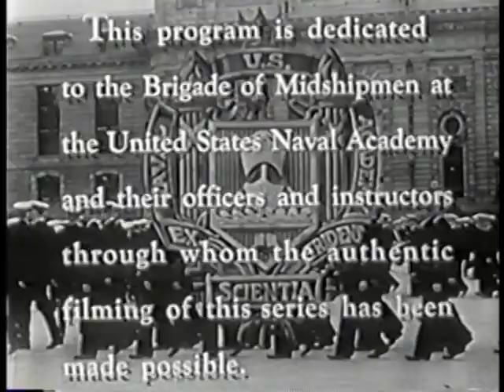Men of Annapolis - Episode 22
Men of Annapolis was a series that debuted in 1957 on CBS.  It exhibited the antics of Midshipmen while at the United States Naval Academy in Annapolis, MD.